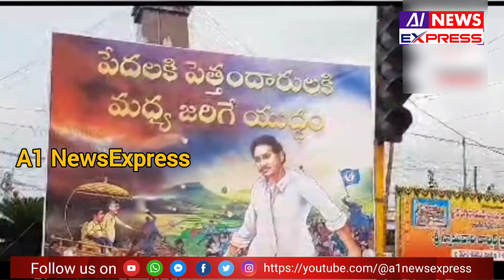మచిలీపట్నం జనసేన నాయకుడు కొరియర్ శీను అరెస్ట్